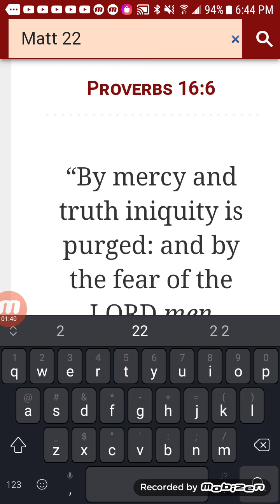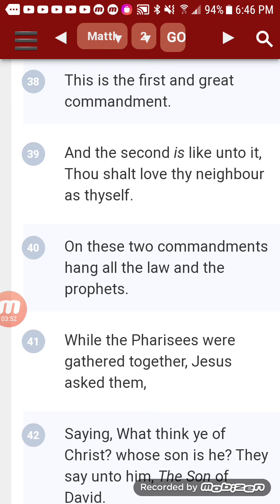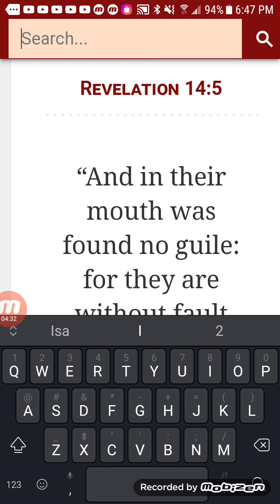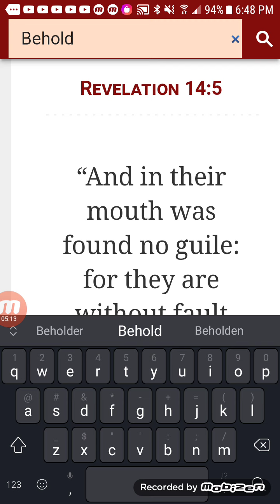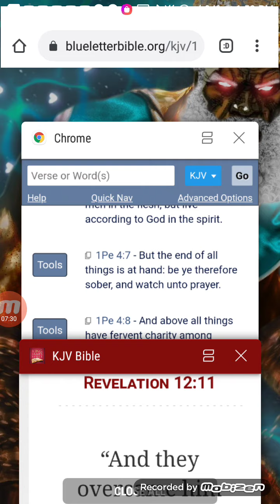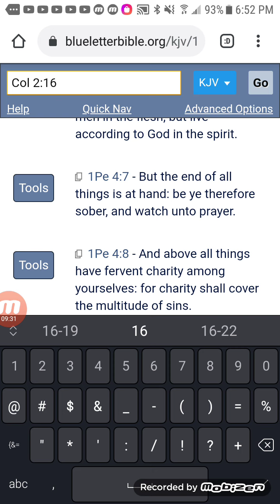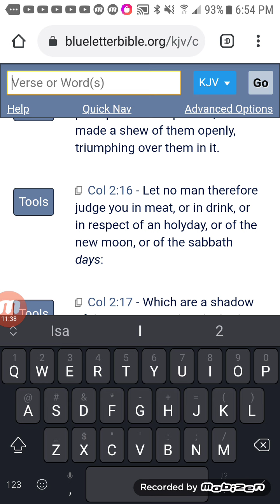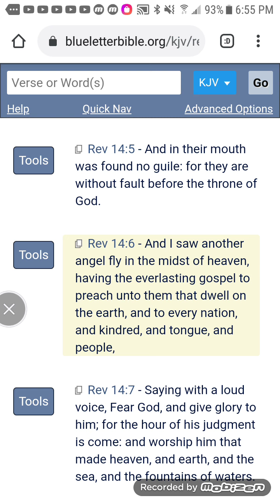Loving your brother and your testimony is salvation